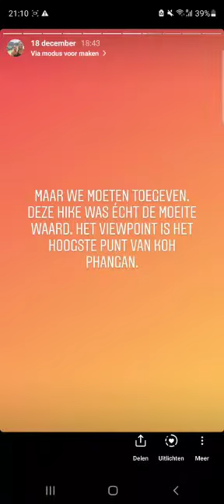Khao Ra hike Koh Phangan